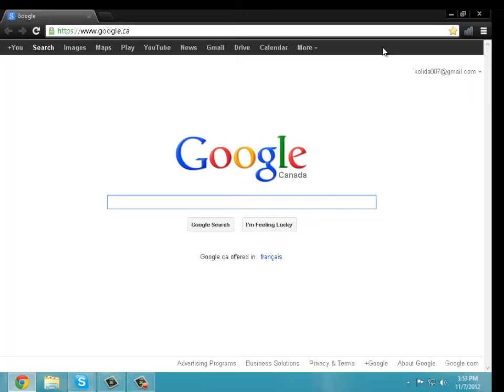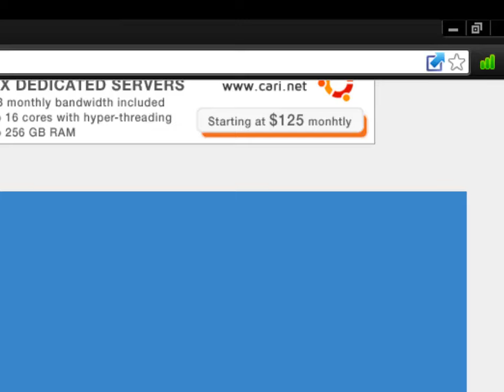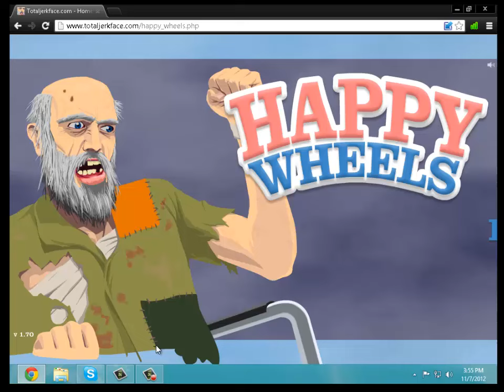How To Play In-Browser Games Fullscreen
In This Tutorial, I Use MaximizeFlash. This Will Work With ALL The Flash Games Out There.